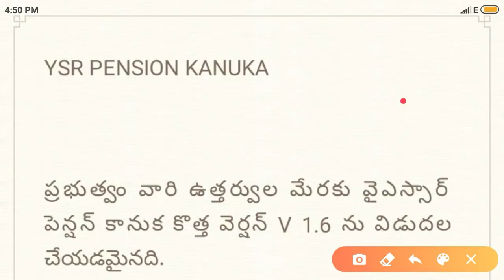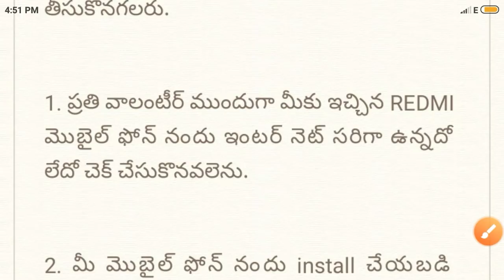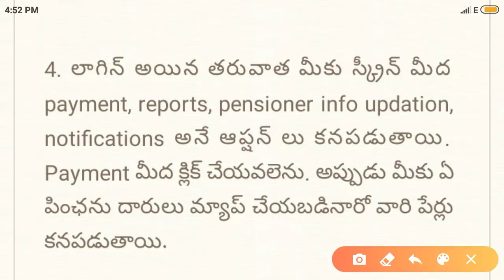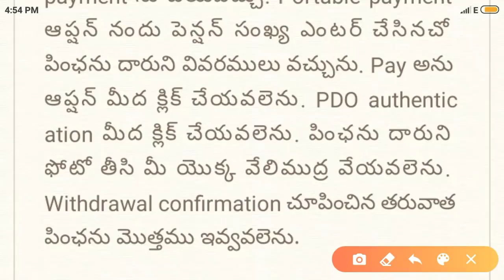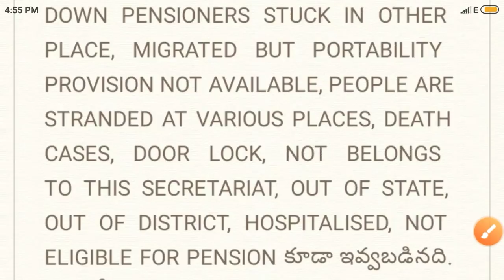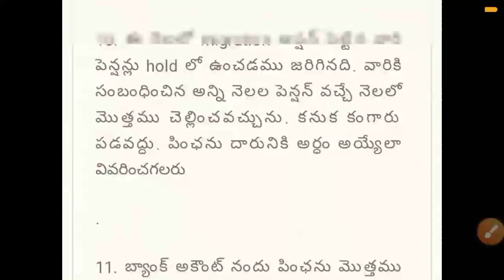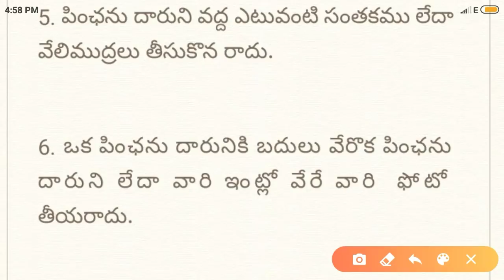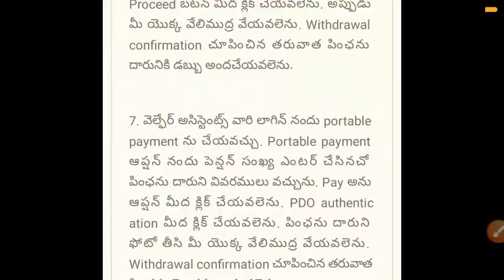వాలంటీర్స్ Pension యాప్ v1.6 జులై లో లో పింఛన్లు పంపిణీ చేయు విధానం / 3 కొత్త ఆప్షన్లు డోంట్ మిస్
Grama Volunteer Pension app 1.7 Distribute, Volunteer Pension 1.7 Version process, ap pension app 1.7 download 2020,Ap pension updated 1.6 Version,
Grama volunteer Salary 5 to 8 Thousand, Grama volunteer Salary News, Grama volunteer asara started This month, Grama volunteer rythu Bharosa, Grama volunteer biometric, Grama volunteer Anganwadi, Grama volunteer Salary improvement, Grama volunteer housing survey, Grama volunteer 2nd Notification, Grama volunteer today latest news, Grama volunteer cheyutha pathakam, Grama volunteer vahana Mitra, Grama volunteer second